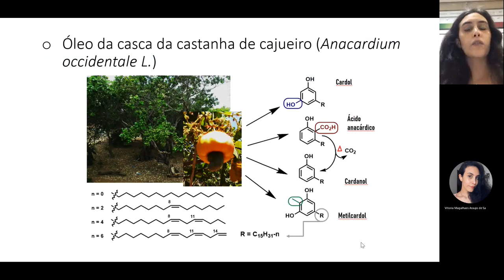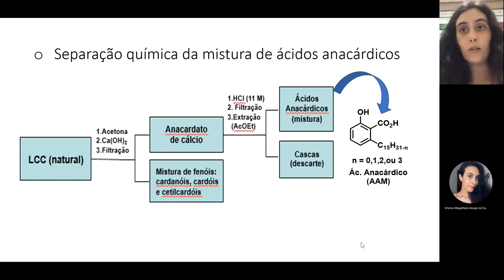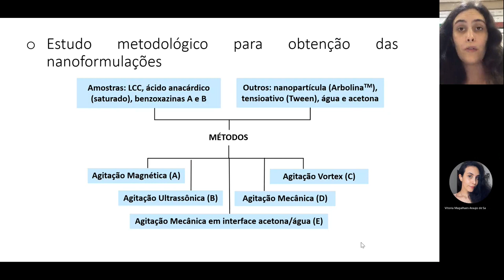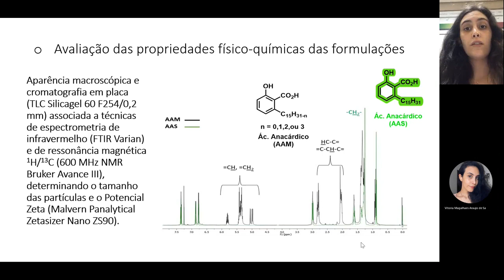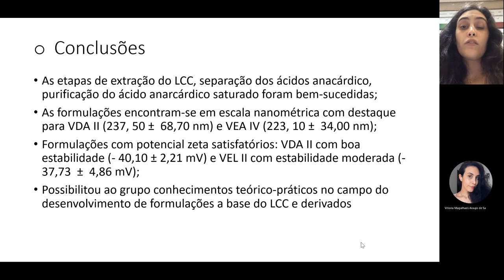Desenvolvimento e avaliação de propriedades físico-químicas e biológicas de nanoformulações com benz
Desenvolvimento e avaliação de propriedades físico-químicas e biológicas de nanoformulações com benzoxazina-dionas obtidas do óleo da castanha de caju.
Grande Área: Exatas e Tecnológicas
Aluno: VITÓRIA MAGALHÃES ARAÚJO DE SÁ
Orientador: MARIA LUCILIA DOS SANTOS
Palavras-chaves: Cajueiro, LCC, ácido anacárdico, benzoxazina-2,4-dionas, nanotecnologia, Arbolina™